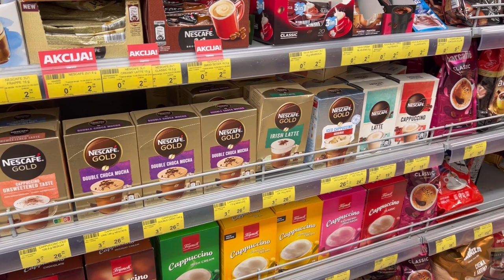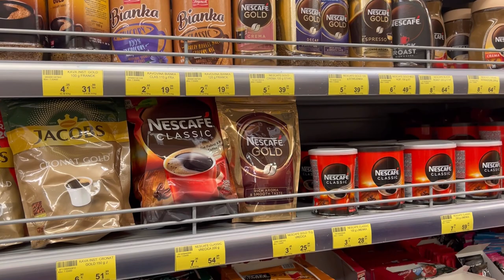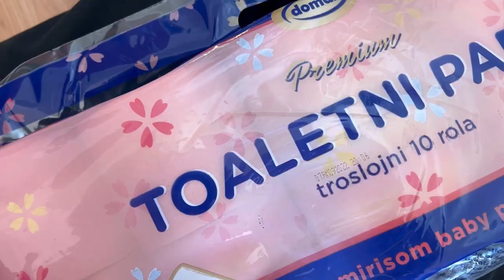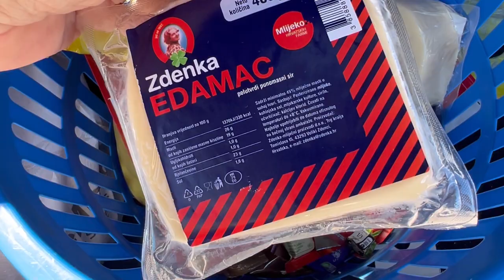I Don't know what Anything is in the Supermarket! | Grocery Shopping in Croatia HR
Im feeling rather dumb in a Supermarket in Croatia lol I love the experience however, I love grocery shopping, it's just so different than a supermarket where I live.

I'm beautifying my 1925 Farmhouse in a French Country style. I love French country Interiors and making French country inspired decor DIYs.    My farmhouse is a perfect space to embrace this.
Join me also as I record my various interests and journeys.
Terri. xx